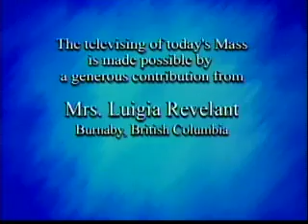Daily Mass 4/4 Tuesday 27 April 2010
Fr. Coutts celebrates the entire Daily Mass in 4 parts, from the NCBC, the English-speaking Catholic Bishops of Canada, & St. Basil's Church in Toronto.